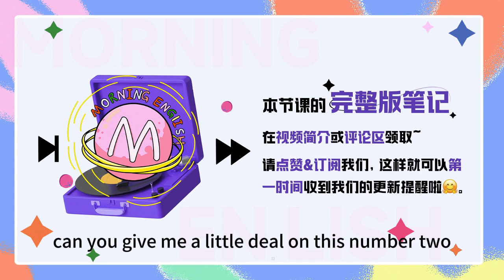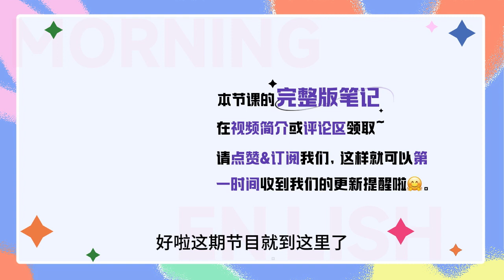購物「被宰了」用英文怎麽說？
購物「被宰了」用英文怎麽說？｜早安英文｜podcast｜podcast english｜英语口语｜英语发音｜英语对话｜英语听力｜日常英文｜国外生活必备｜双语脱口秀｜中英雙語